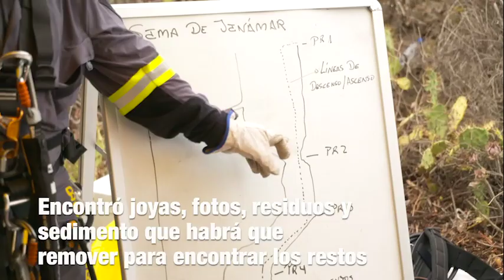Sima Jinámar: joyas, fotos y una maleta con recuerdos y juguetes de niños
El primer descenso oficial a la Sima de Jinámar se produjo hoy por fin de la mano del Consorcio de Emergencias de Gran Canaria con Ismael Pitti a la cabeza para elaborar un diagnóstico de riesgos y seguridad, paso previo a la formación que recibirá el arqueólogo Xabier Velasco para que pueda descender al fondo del tubo volcánico y acometer el primer sondeo arqueológico de la historia de este enclave, tal como se ha propuesto el Cabildo de Gran Canaria para llegar lo más lejos posible en cuanto a la recuperación de los restos humanos que alberga este impresionante accidente geológico.

El presidente del Cabildo, Antonio Morales, se trasladó a este recóndito punto de Telde con vistas al litoral por considerarlo un día que marcará un antes y después en la larga trayectoria de este misterioso lugar y con el deseo de que  el sacrificio de quienes en él yacen, “sirva como lección histórica para los hombres y mujeres del futuro, para que sea el diálogo, el consenso y la democracia lo que marque el camino para construir el futuro, y no el odio y la violencia”, pronunció con esfuerzo Morales ante el sobrecogimiento de la ocasión.

El operativo comenzó a trabajar desde primera hora para desplegar todo el material necesario para la seguridad y anclaje del descenso, distribuido en cuatro escalones con y sin pared, ya que algunos tramos eran en “embolados”, y pertrechados con equipo de riesgo biológico.

El momento más esperado era el ascenso de Ismael Pitti, ya que dada su experiencia internacional en arqueología vertical, de los cinco que se introdujeron en la oquedad era el encargado de alcanzar el fondo e informar de su primera inspección ocular, además de tomar mediciones de interés para determinar si el sondeo arqueológico es posible.

“Encontré joyas, fotos y una maleta con recuerdos y juguetes de niños”, así como cadenas prendidas de las paredes, aparte de residuos y animales muertos, explicó a su salida el bombero, quien dijo que el descenso fue seguro, con diez anclajes con capacidad para soportar 2.200 kilos de peso cada uno sobre roca basáltica muy estable. A la mitad del tubo se pierde la luz natural y en la base, de unos 40 metros cuadrados, hay buen nivel de oxígeno (20,5), temperatura constante de 19 grados y alta humedad. No detectó gases en ningún momento.

El sedimento es producto del arrastre de la lluvia, ocupa sobre todo la pendiente del último tercio, donde el tubo deja de ser totalmente vertical, y en el fondo está colmatado, pero no tan solidificado como para que no pueda ser removido, algo que competerá al arqueólogo Xabier Velasco, quien deseoso de poder bajar por fin, se mantuvo pendiente del ascenso junto al consejero de Presidencia, Teodoro Sosa, el consejero presidente del Consorcio, Pedro Justo, la consejera de Igualdad, Sara Ramírez, y el director del Gabinete del Presidente, Marino Alduán.

El trabajo se realizó, además, con los criterios marca la Unesco, de manera que los anclajes y cualquier material utilizado fue retirado por el último bombero que ascendió y, comprobadas las condiciones del espacio, abre la puerta a la ansiada expedición arqueológica para retirar el sedimento, si bien no se sabe cuántos metros de altura ha alcanzado en los últimos 80 años, mucho menos desde que fueron arrojados 13 frailes franciscanos allá por 1400.